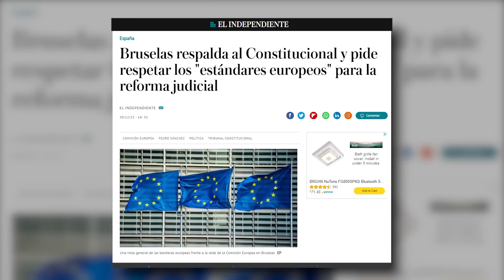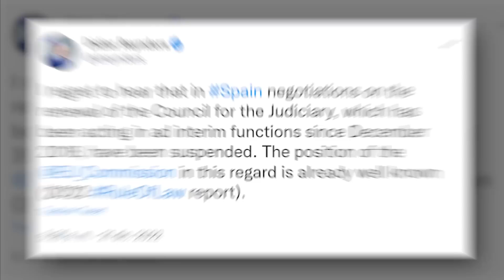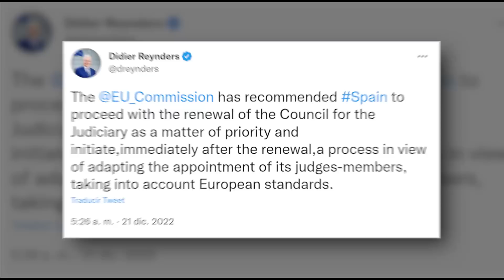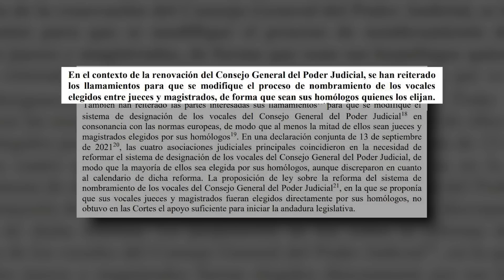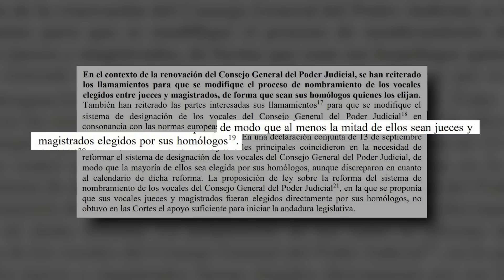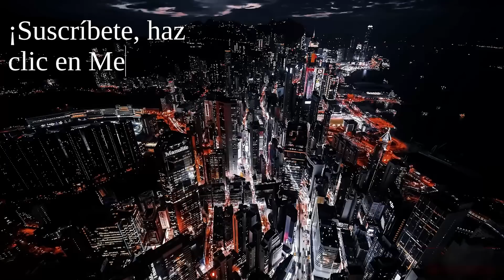Doble toque de atención de Bruselas a Sánchez por su asalto a la Justicia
La Comisión Europea le ha dado recientemente dos toques de atención a Pedro Sánchez por su estrategia de asaltar el poder judicial. ¿Servirán de algo?